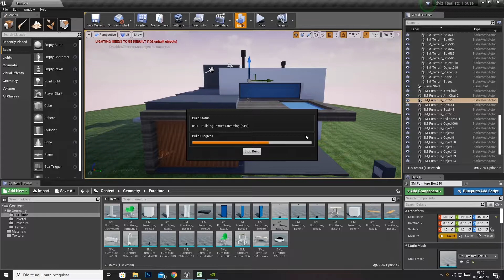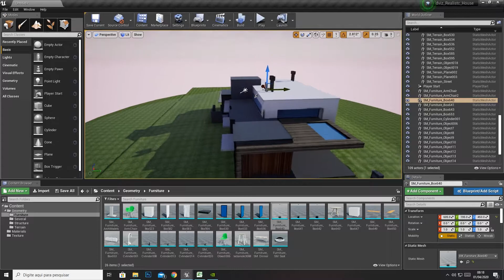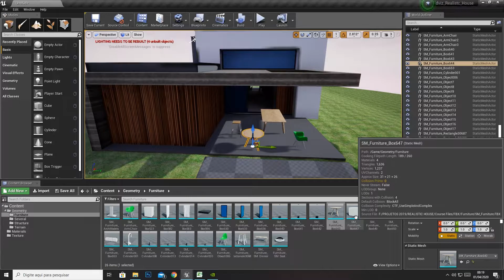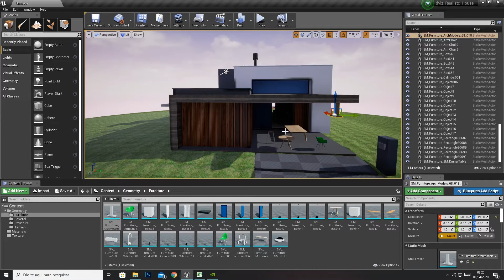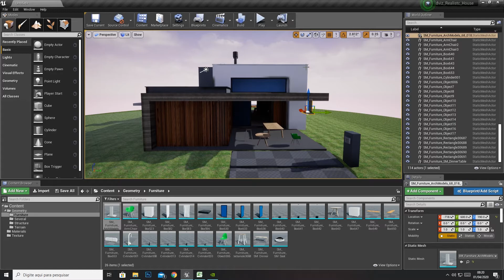Free Mini Course - UE4 Archviz - #11 - First Lighting Test - Build